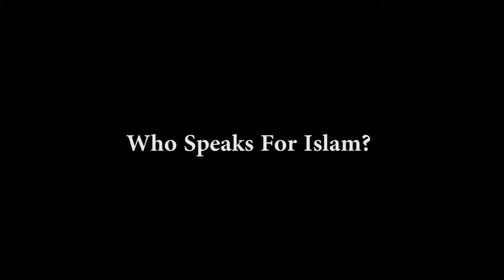Who Speaks for Islam? | Mike Ghouse